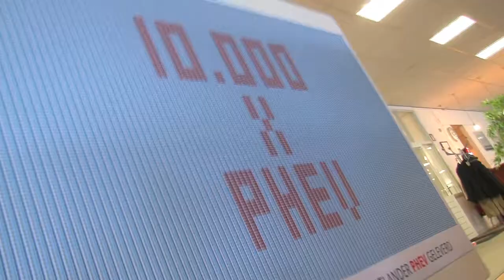Aflevering 10.000ste Outlander PHEV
Een mijlpaal voor Mitsubishi, de 10.000ste Outlander PHEV afgeleverd in Nederland. Wilt u ook elektrisch rijden?